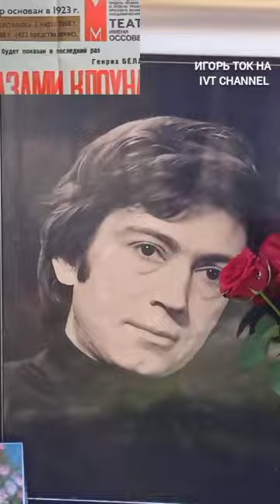ГЕННАДИЙ БОРТНИКОВ 85лет со дня рождения МОГИЛА. ИГОРЬ ТОК